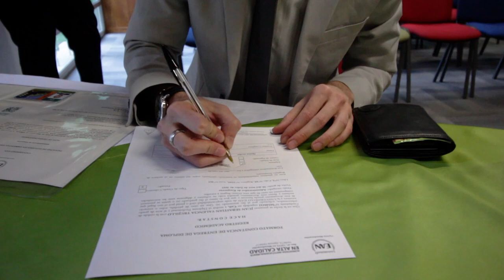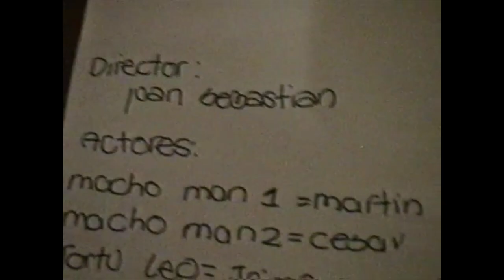Mudarse de Bogota a Hollywood para estudiar Cine.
Hola, Soy Juan Sebastian Valencia Trujillo, (que nombre más largo). Así que desde que nací he tenido varios apodos (los cuales he conservado muy privados) y muchas formas de usar mi nombre. Mis amigos y cercanos me llaman Juan, Sebas o Juanse.

Soy de Cali-Colombia, nací el 27 de febrero de 1985, es decir a la fecha de publicado este video tengo 32 años. Vivo actualmente en Bogota, me mudé hace catorce años al DC para cumplir mi sueño de ser escritor y director de cine. Durante mi carrera artística he tenido la oportunidad de trabajar para cine, tv, teatro, así como he publicado libros literarios.

Siempre me ha gustado contar historias, y quienes me conocen pueden decir que "hablo hasta por los codos". Aunque socialmente puedo parecer una persona abierta, la realidad es que siempre me he conservado muy reservado tanto con mis sueños como con mi vida privada. Pero todo cambió en el 2017, cuando recibí una de las oportunidades mas grandes de mi vida.

Así que he decidido compartir este momento con un un vlog de 7 episodios, el cual he llamado LA CINTA DE JUAN, como si fuera un rollo de cine, pero esta vez de vida, de mi vida.

Desde niño soñé no solo con estudiar en el exterior sino aprender a contar historias cinematográficas dónde se hacían, en Hollywood. Desde que tenia 8 años, cuando empecé a jugar con una cámara de video que había en mi casa, hasta ahora que tengo 32, mi vida ha sido el cine.

Este es mi primer vlog.

Podcast La Cinta (Apple Podcast, Google Play Music, Stitcher & Spreaker)

Conoce mis libros:

*** El revés de lo derecho

*** Utopia, el lugar de las palabras

*** El eco de un susurro 1/2 silencioso

*** Circus Show, El Circo del Emperador

Conoce mi marca de cuadernos CINEMA NOTEBOOKS FOR CINEMA ARTISTS

SONG EN EL VLOG
Title: WGM - Everybody - Elias Naslin Feat Elijah N
Artist: Elias Nasrin Feat Elijah N